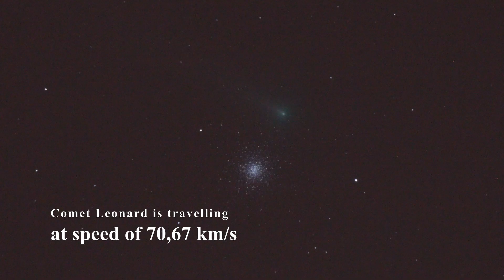Christmas comet C/2021 A1 Leonard visiting star cluster M3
Comet C/2021 A1 Leonard visited another deep sky object. It's a star cluster Messier 3 which is made up of known 500 000 stars and has 274 variable stars. This beautiful event was captured on the night of  December 3rd at 3 am. Leonard might be visible again to the naked eye under dark skies on 14th December. Comet is now travelling through space at a speed of 70,67 km per second and it will be back in 80 000 years. I stacked 20 minutes of data to reveal some faint details on the cluster and comet. The Conjunction was captured from Beroun in the Czech Republic.